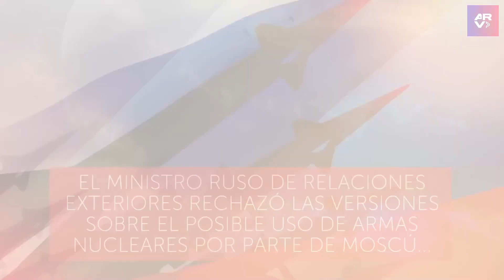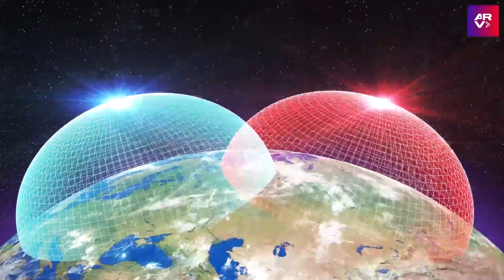¿Rusia planea usar armas nucleares? Canciller ruso lo aclara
Video oficial de Al Rojo Vivo. El ministro ruso de Relaciones Exteriores enfrenta las versiones sobre un posible uso de armas nucleares por parte de Moscú y comparte su opinión.